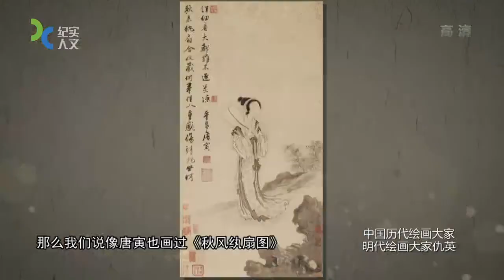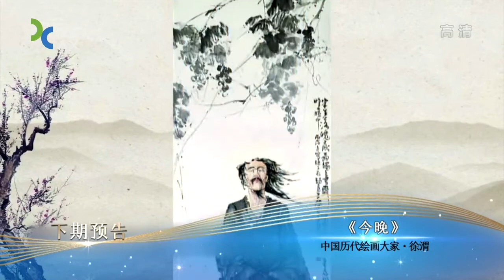《中國歷代繪畫大家》仇英